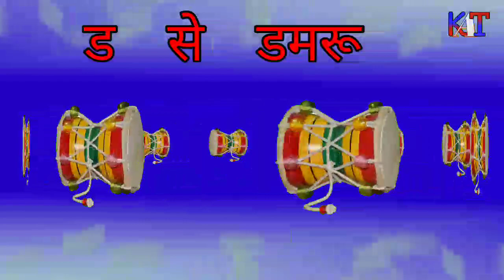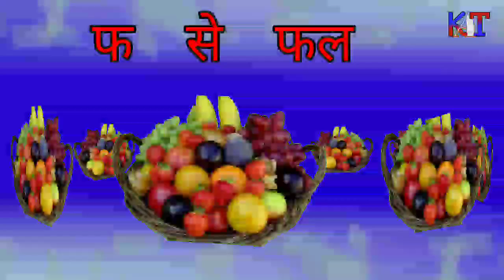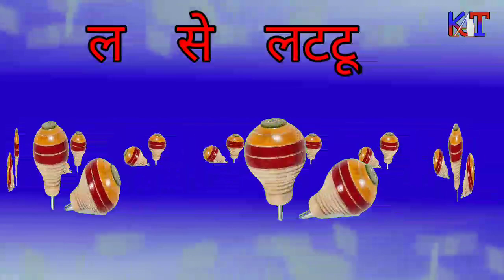ka se kabutar kha se khargosh,hindi ponics,hindivarnamala,kakhagagha,कसेकबूतर,हिन्दी स्वर व्यंजन,कखग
hindi ponics
hindivarnamala
kakhagagha
कसेकबूतर
हिन्दी स्वर व्यंजन
कखग